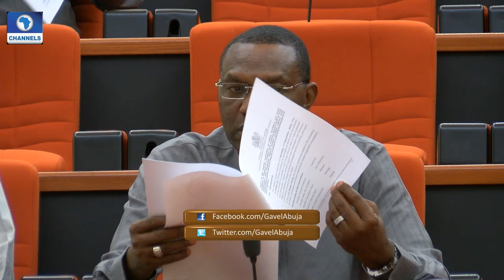The Gavel: Lamorde Faces Senate's Wrath, Systemspec Loses Out On TSA Contract